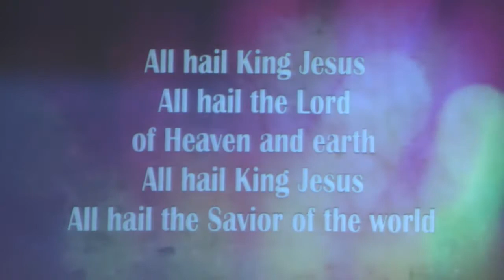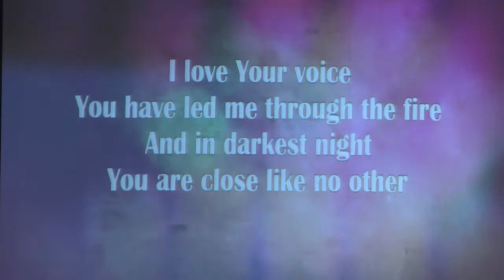FWC- Sunday Sermon10-18-20